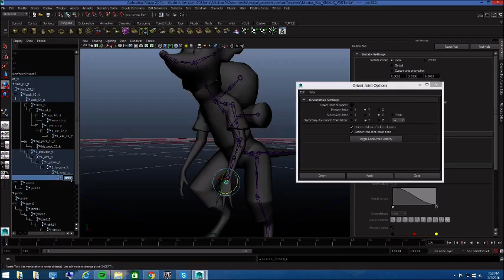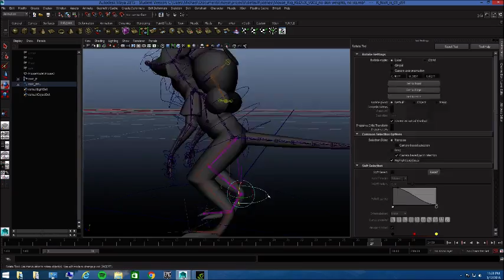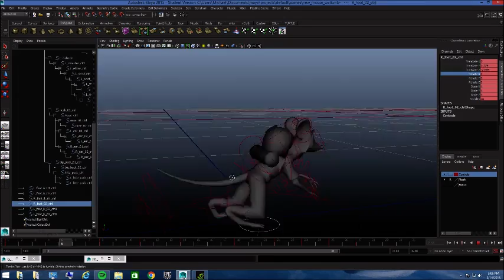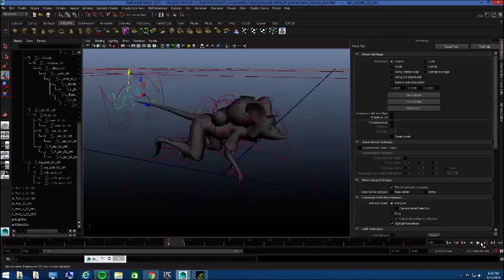Game Jam Rigging and animating SD